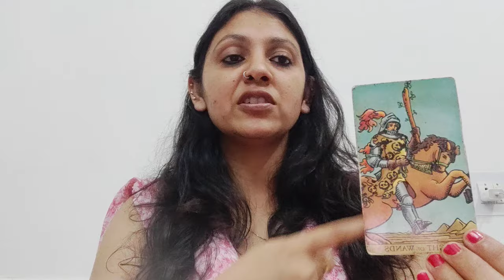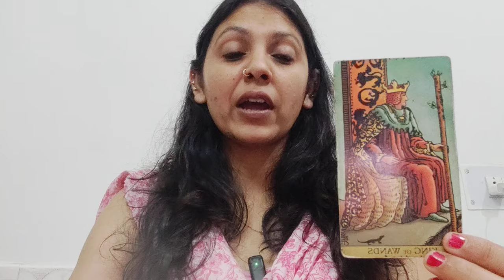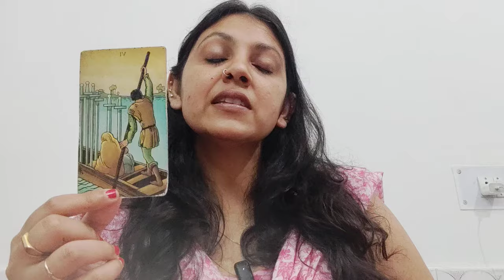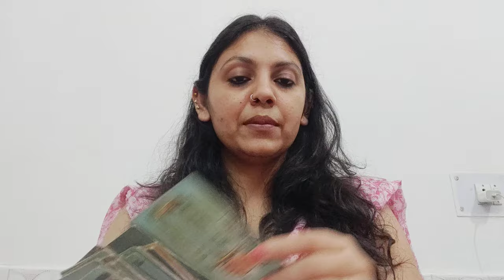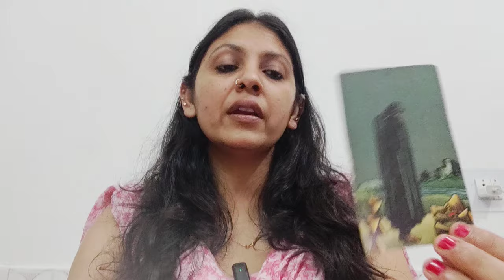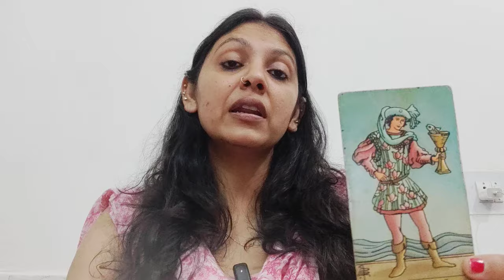SAGITTARIUS ♐,YOUR LOVE LIFE (OCT TO DEC 2024) IN RELATIONSHIP, NO CONTACT AND SINGLES!